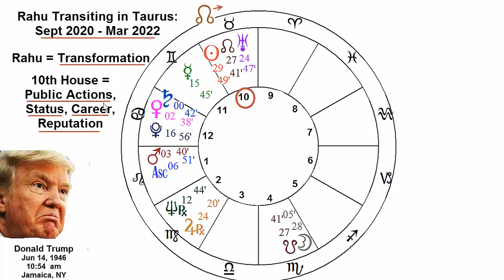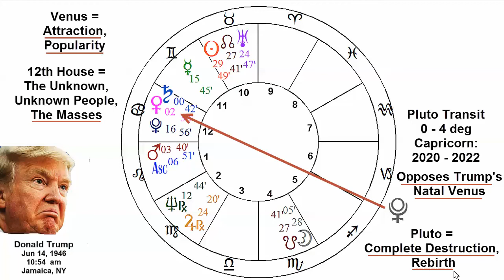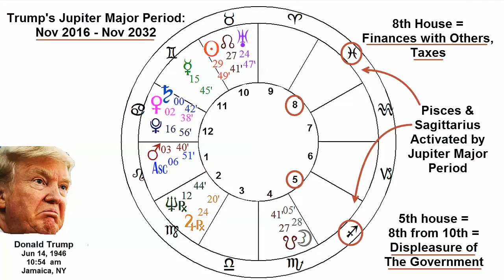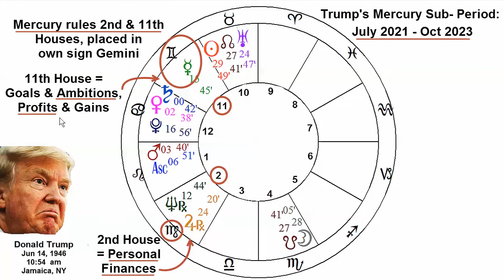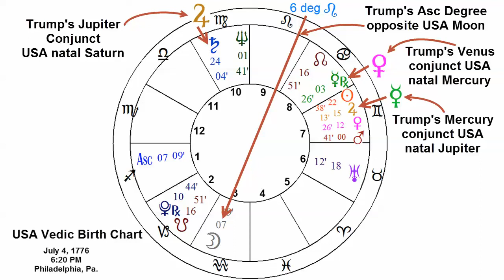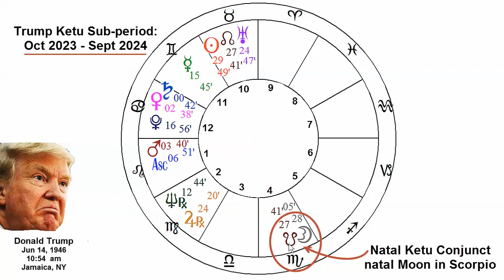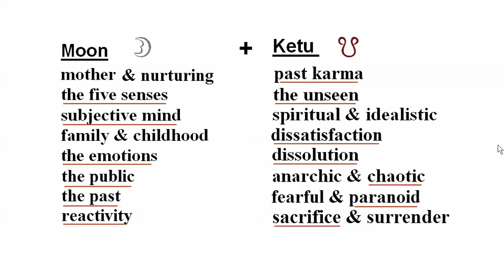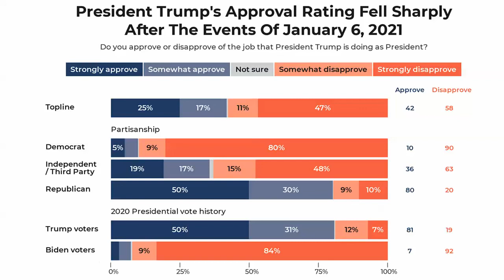Predictions for Donald Trump for 2021, and Beyond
Update on Donald Trump's Astrology Chart. Looks like Mr. Trump will still be a player in US Politics for a couple of years at least, during his Mercury sub-period. But then in 2023, his fortunes will become much more problematic when he hits his Ketu sub-period, plus a couple of nasty simultaneous transits.